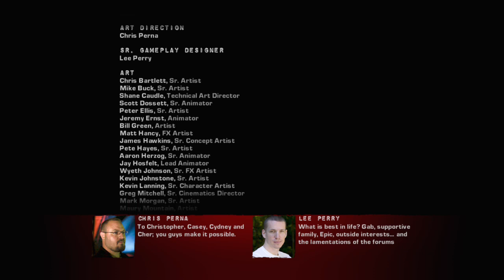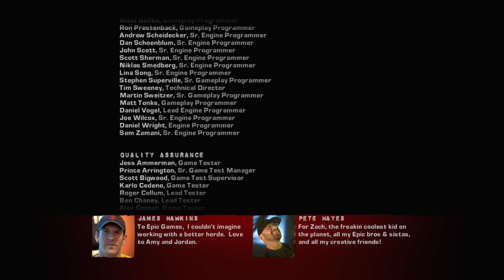Gears of war 2 sinking of ducento victory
You finally sink to santa after fighting a big boss and using the hammer of dawn on it which is a big laser cannon